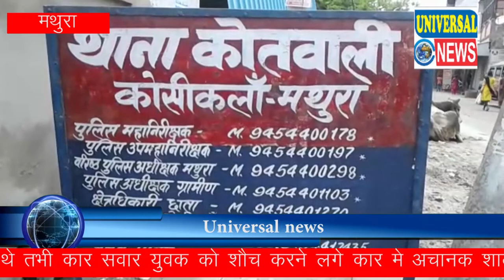कार मे अचानक आग लगने से तीस वर्षीय महिला की जलकर मौत | Mathura | Universal News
Location - Mathura, UP
Reporter - Hemant Sharma

मथुरा कोसीकला थाना क्षेत्र नेशनल हाईवे टू पर कार मे अचानक आग लगने से तीस वर्षीय महिला की जलकर मौत हो गयी वही पति सहित बच्चा भी घायल हो गया स्थानीय लोगो की सूचना पर पुलिस मौके पर पहुँची और घायलो को उपचार के लिए निजी अस्पताल मे भर्ती कराया गया बताया जा रहा है कि कार सवार लोग वृन्दावन से कोसीकला के कोटवन शनि मन्दिर मे दर्शन करने जा रहे थे तभी कार सवार युवक को शौच करने लगे कार मे अचानक शार्ट शर्किट से आग लग गयी कार मे सेंट्रल लाँक लगा हुआ था महिला को अन्दर से निकालने की कोशिश की गयी लेकिन कार धू धू कर जल गयी कार सवार महिला रजनी की मौत हो गयी वही आग बुझाते समय हेमराज पति और चार वर्षीय बच्चा झूलस गया घायलो को उपचार के लिए निजी अस्पताल मे भर्ती कराया गया। पुलिस ने घटना स्थल पर पहुँच कर शव को पोस्टमार्टम  के लिए भिजवा दिया गया है और मामले की जांच की जा रही है।

बाइट—आदित्य कुमार( एसपीआरए)
रिपोर्ट:हेमंत शर्मा
मथुरा